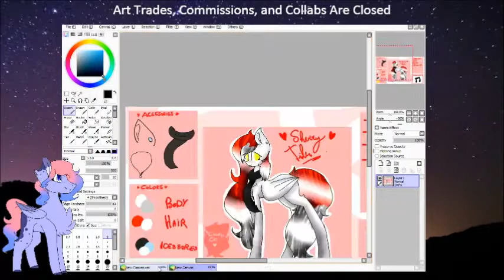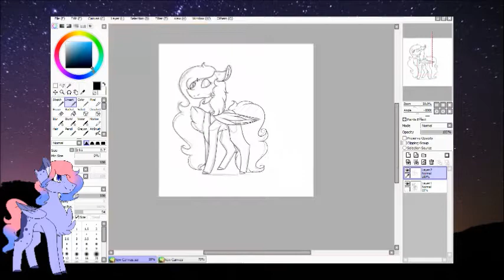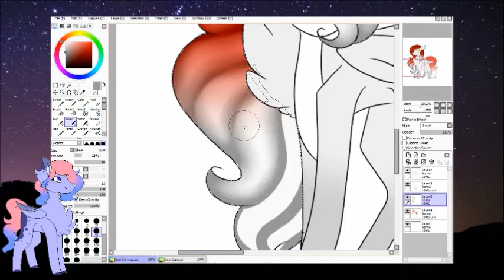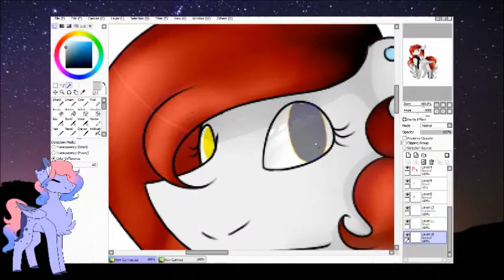Contest Prize ~ [Mlp Speedpaint]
ohey im actually alive
Song: Ask Me
Program: Paint tool sai
Tools: Huion Drawing tablet